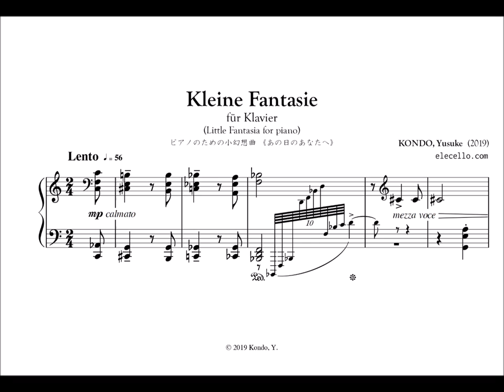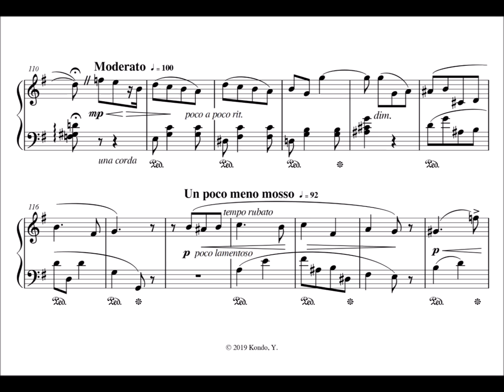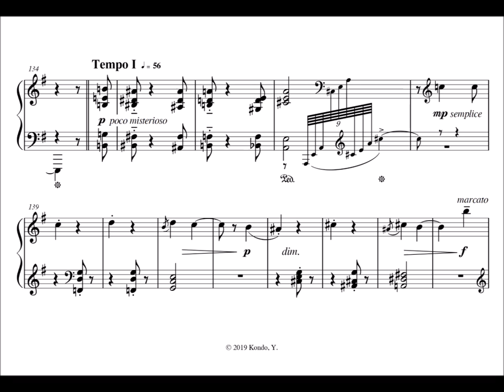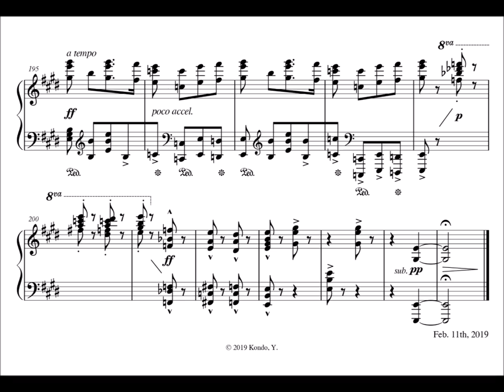Kleine Fantasie für Klavier - Little Fantasia for piano - [Original Composition] (w/ score)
A piece for piano composed by KONDO, Yusuke (近藤友祐 in Japanese).
(you can find the download link in the middle of the page).

Soundfont: Salamander Grand Piano V3 Yamaha C5
(Author: Alexander Holm    axeldenstore (at) gmail (dot) com